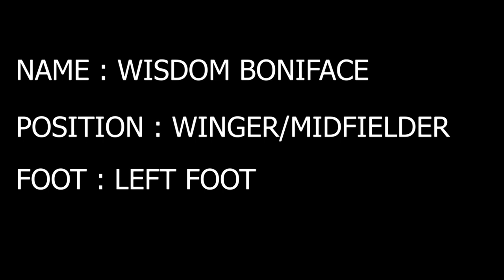The young Messi In Africa(Adoration Academy Enugu)